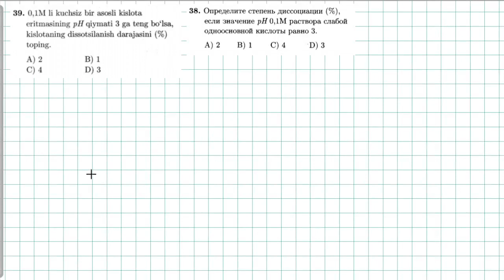elektrolitik dissotsialanish 39-test | 38-тест электролитическая диссоциация